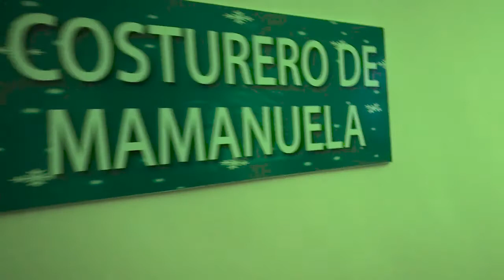Encuentro con la mama Noela